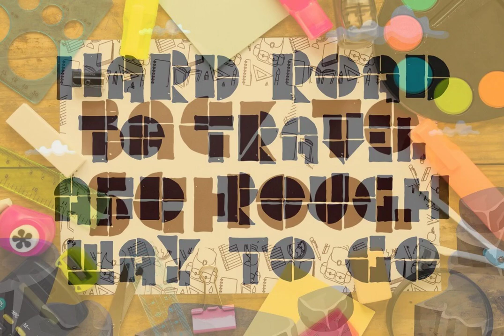The Stack Stone Font Download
Download The Stack Stone Font

In the ever-evolving realm of typography, The Stack Stone Font stands as a testament to artistic innovation and timeless elegance. Conceived by the ingenious Putra Novembria Candra Kusuma, this decorative font exudes a symphony of strength and sophistication, ideal for a myriad of creative ventures. Whether you are orchestrating a bold branding initiative, crafting an eye-catching magazine cover, or infusing a touch of vintage flair into your wedding invitations, The Stack Stone Font offers an unmatched versatility and a bold serif style that commands attention.

Download The Stack Stone Font at YouWorkForThem and seamlessly integrate this typographic marvel into your projects. Elevate your designs with its unique combination of modern and old-style influences, layered intricately to produce a truly distinctive display font. Perfect for logos, posters, street art, and more, this font is poised to become an indispensable tool in your creative arsenal.

Witness the confluence of quirky retro aesthetics and modern flair, encapsulating the essence of cutting-edge design and historic charm. Embrace the artistic potential of The Stack Stone Font and let your work resonate with the bold, vibrant energy it embodies.